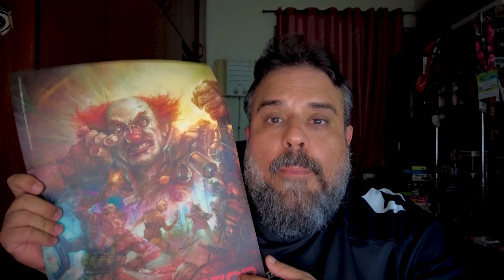E esse tal de Ozob? - After Match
Hoje é dia de falar desse Dungeon Crawler baseado em uma das propriedades intelectuais nerds mais conhecidas do Brasil! Ozob Cyberpunk Board Game é só mais um cheio de miniaturas bonitinhas? O que entrega de novo? Só confere.